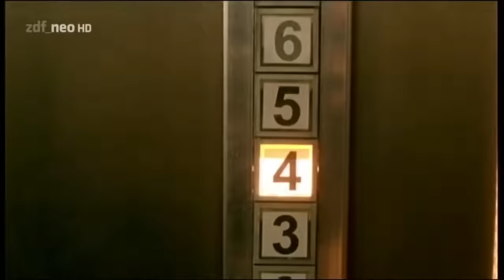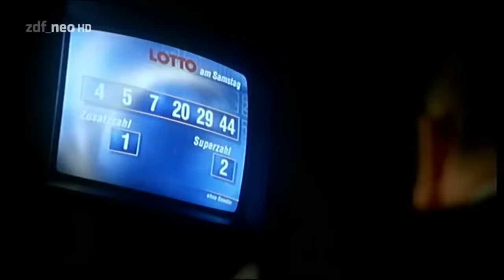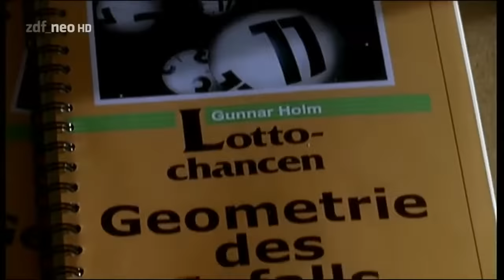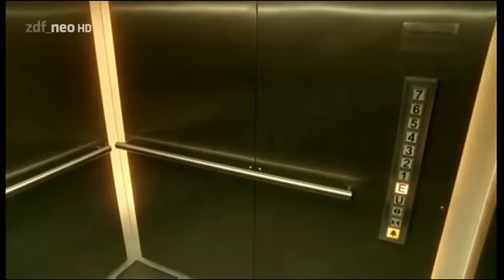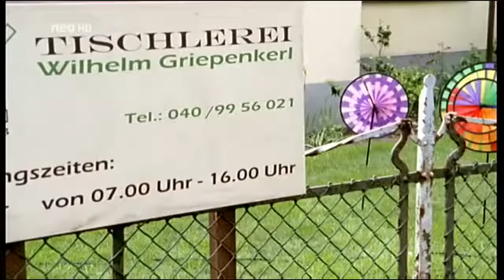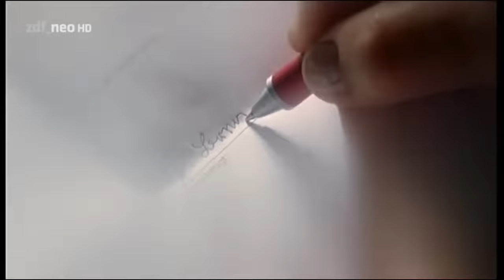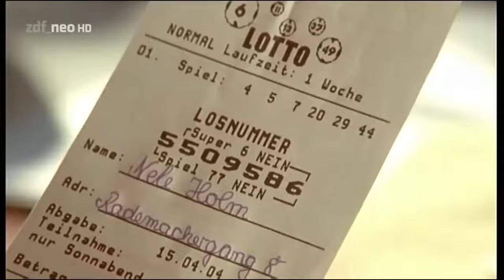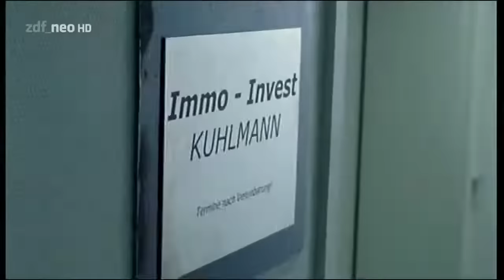Einsatz in Hamburg 6- Superzahl Mord HD Krimi Film 2005 DE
Alles beginnt Freitagnachmittag mit einem ziemlich alltäglichen Missgeschick: Jenny Berlin bleibt mit drei Fremden in einem Fahrstuhl stecken. Einer der drei – ein leicht verrückter Typ – fragt die anderen nach ihren Glückszahlen. Schnell sind ein paar Lottoscheine ausgefüllt. Jenny vergisst zu spielen: Leider, denn der Lotto-Tipp waren Sechs Richtige. Doch einer hatte noch mehr Pech: Holm, der leicht verrückte Lotto-Guru aus dem Fahrstuhl, hat zwar gewonnen, liegt aber drei Stunden nach Ziehung des Hauptgewinns tot auf der Straße. Seine Spielquittung ist verschwunden. Bei der Suche nach dem Mörder tauchen Jenny Berlin und ihre Kollegen Wolfer – überzeugter Lotto-Skeptiker – und Brehm – überzeugter Lotto-Spieler – tief in die Welt des Spiels um Zahlen und Millionen ein. Es stellt sich heraus, dass es ein noch triftigeres Mordmotiv als die Gier nach einem Hauptgewinn geben kann, nämlich die Angst vor einem Hauptgewinn